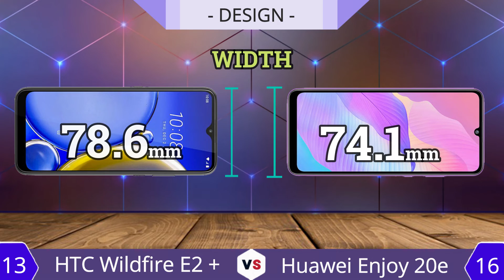HTC Wildfire E2 Plus vs Huawei Enjoy 20e | Full Comparison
Review lengkap spesifikasi dan Compare HTC Wildfire E2 Plus
+ Berat : 210g
+ Ketebalan : 9.3mm thickness
+ Operating System : Android 11
+ Penyimpanan : 64GB storage, microSDXC
+ Layar : 6.82"
+ Resolusi : 720x1640 pixels
+ Kamera : 13MP 1080p
+ RAM : 4GB RAM
+ Chipset : Unisoc T610
+ Jaringan : 4G
+ Batrai : -

Review lengkap spesifikasi dan Compare Huawei Enjoy 20e
Released 2021, November 11
+ Berat : 185g
+ Ketebalan : 9mm thickness
+ Operating System : HarmonyOS 2.0, EMUI 10.1
+ Penyimpanan : 64GB/128GB storage, microSD
+ Layar : 6.3"
+ Resolusi : 720x1600 pixels
+ Kamera : 13MP 1080p
+ RAM : 4/6GB RAM
+ Chipset : Helio P35
+ Jaringan : 4G
+ Batrai : 5000mAh Li-Po

Huawei Nova 9 vs Motorola Edge X30
Motorola Edge X30 vs Huawei Nova 9 Pro
Oppo A95 4G vs Huawei Nova 9
Oppo A95 vs Motorola Edge X30

sony xperia pro-i vs iphone 13 pro max
sony xperia pro vs samsung s21 ultra
sony xperia pro-i vs google pixel 6 pro
sony xperia pro-i vs Oppo A95

Sony Xperia Pro-I vs Vivo x70 pro plus
Sony xperia pro-i vs iPhone 12 Pro Max
Sony xperia pro-i vs huawei nova 9 pro
Meizu 18s pro vs huawei nova 9 pro
sony xperia pro-i vs oppo reno7 pro 5g

Huawei Nova 9 Pro vs Oppo Reno 6 Pro 5G
Huawei Nova 9 Pro vs Vivo X70 Pro Plus
oppo find n vs samsung galaxy z fold3 5g

htc wildfire e2 plus vs xiaomi redmi note 11t 5g
samsung galaxy a13 5g vs htc wildfire e2 plus
huawei enjoy 20e vs htc wildfire e2 plus
vivo v23e vs htc wildfire e2 plus vs